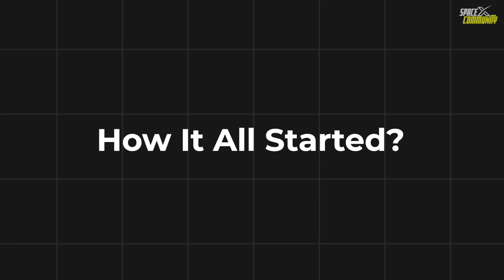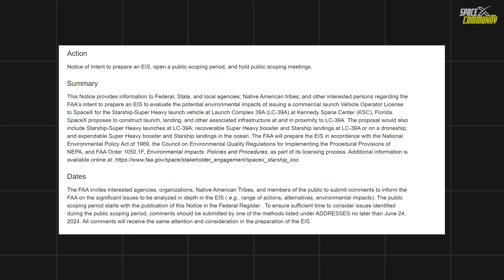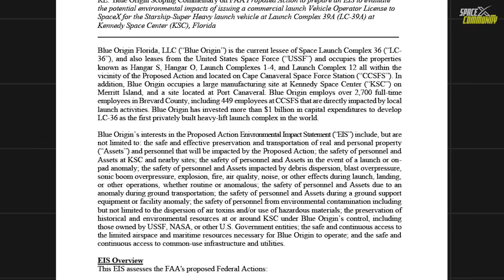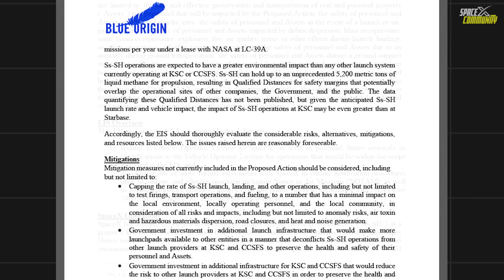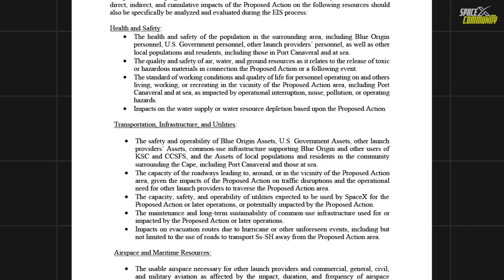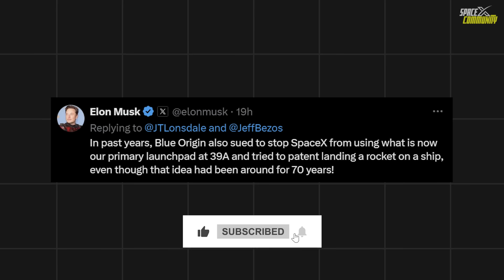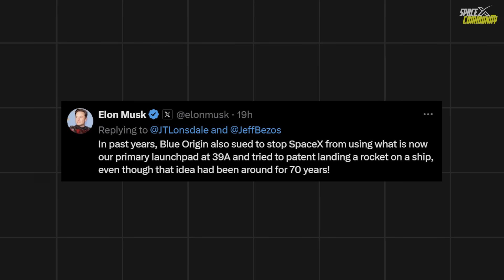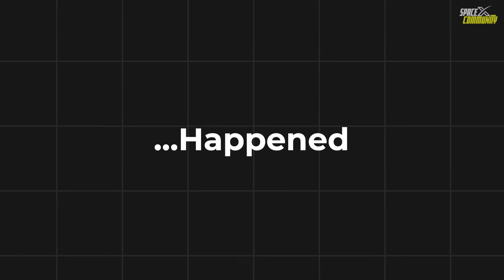ULA & Blue Origin's EXACT Reason Why Starship Should be Abandoned! | Episode 51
In the ongoing rivalry between Blue Origin and SpaceX, tensions have escalated over SpaceX's plans for Starship Super Heavy launches from Kennedy Space Center. Blue Origin raised concerns with the FAA, citing potential safety and environmental risks from these operations. They proposed measures to mitigate these impacts, including limiting launch rates and enhancing infrastructure. Elon Musk responded sharply, criticizing Blue Origin's legal challenges and suggesting they are trying to stifle competition.
The conflict stems from a history of legal disputes, including past attempts by Blue Origin to block SpaceX's use of launch facilities and disputes over NASA contracts. Musk highlighted these actions as hindrances to SpaceX's progress. SpaceX's innovative strides in rocket reusability have further fueled the rivalry, with Musk accusing competitors of failing to match SpaceX's pace and resorting to legal maneuvers instead.

Chapters:
0:00 – Intro
0:50 – Blue Origin's Concern
2:30 -  Key Points of the Concern
5:00 - My own thoughts.
5:33 – Elon Musk's Reaction
8:48 - Starship vs New Glenn
9:47 - Outro

Image Credits:
SpaceX
Blue Origin

Video Credits:
SpaceX
Blue Origin